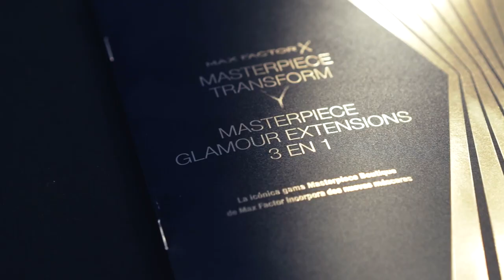Max Factor España | Descubre el glamour de Manuela Vellés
Todo el glamour de Manuela Vellés en manos de Miguel Álvarez y Max Factor. Descúbrelo, inspírate y crea tu propia versión.